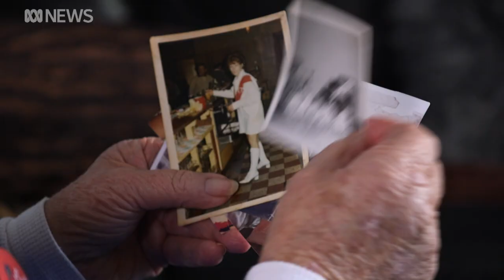Sexual abuse redress scheme taking years to deliver compensation for victims | ABC News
Survivors of child sexual abuse say they've been retraumatised by the scheme that's meant to compensate them for their suffering.
The minister overseeing the National Redress Scheme concedes the complexity of historical cases has complicated the process, which is now under review.
Political reporter Matthew Doran has more.

If you or anyone you know needs help:
Beyond Blue on 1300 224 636
Headspace on 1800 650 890
Care Leavers Australasia Network (CLAN) on 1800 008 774